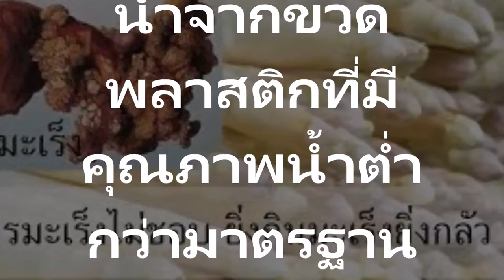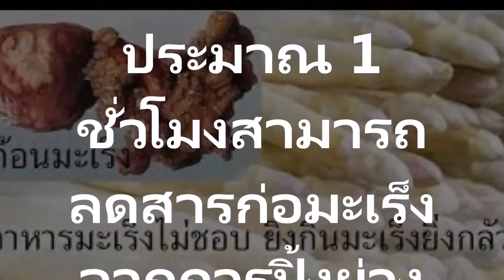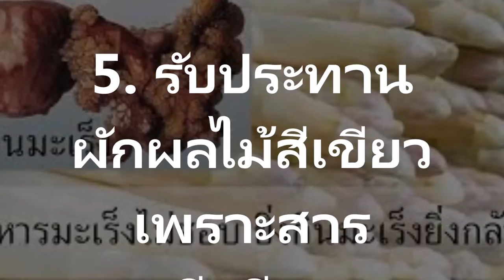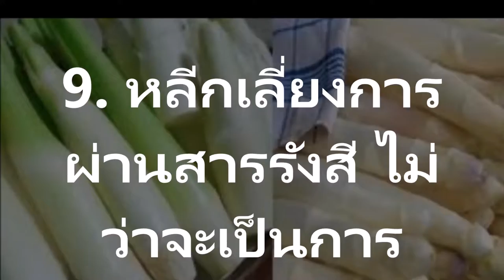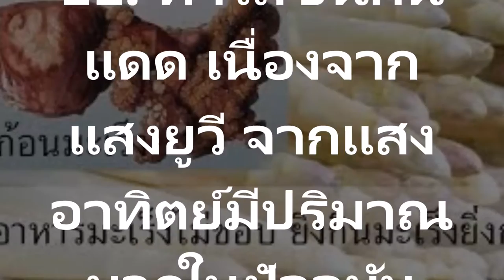8 อาหาร ที่มะเร็งไม่ชอบศัตรูของมะเร็ง ยิ่งกินมะเร็งยิ่งกลัว และลดโอกาสเสี่ยงป่วยโรคมะเร็งชนิดต่างๆ